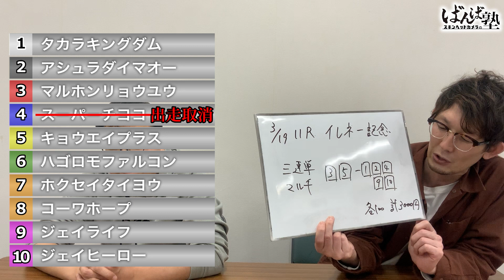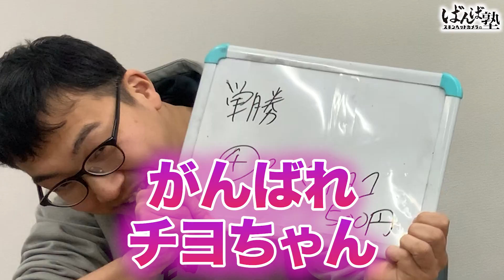ばんば塾～3月19日「イレネー記念」スキンヘッドカメラ編～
デビューしてこの1年間、力をつけてきた馬はこの馬だ！
‹出走取消›④スーパーチヨコ

■出演者
・スキンヘッドカメラ　岡本

スキンヘッドカメラのYouTubeチャンネル